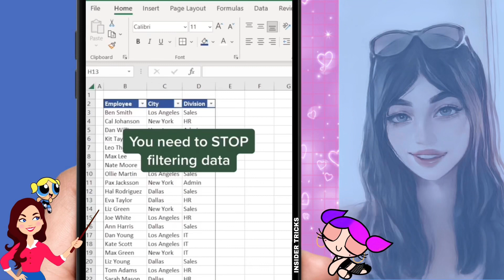HOW TO USE DATA SLICERS IN EXCEL | EXCEL TIPS AND TRICKS 2023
If you're looking for straightforward guidance on navigating the digital landscape, optimizing your online presence, and mastering social platforms, you're in the right place!

📱 Social Media Mastery: Our tutorials cover popular social media platforms like Facebook, Instagram, Twitter, LinkedIn, TikTok, and more. Learn how to create eye-catching profiles, grow your followers, and maximize your engagement.

🌐 Internet Essentials: Explore tutorials on internet basics, such as understanding web browsers, staying safe online, and optimizing your internet connection. We demystify the technical jargon, so you can confidently surf the web.

💡 Practical Tips: We provide actionable tips and tricks for streamlining your digital life. From time-saving keyboard shortcuts to efficient ways to manage your online accounts, we've got you covered.

📸 Visual Content Creation: Learn the art of creating stunning visuals for your social media posts. We share techniques for editing photos, creating graphics, and making your content stand out.

🔒 Online Security: In an age of cyber threats, we'll guide you on how to protect your personal information and stay safe while using social media and the internet.

💰 Monetization Strategies: Discover ways to turn your online presence into a source of income. Whether you're a content creator, freelancer, or entrepreneur, we'll show you how to monetize your online activities.

🌟 Our commitment is to provide you with tutorials that get straight to the point. No fluff, no lengthy introductions—just actionable insights that help you get things done efficiently.

In my channels , I understand that your time is valuable, & I respect that. My tutorials are designed to save you time, equip you with valuable skills, and empower you to thrive in the digital age.